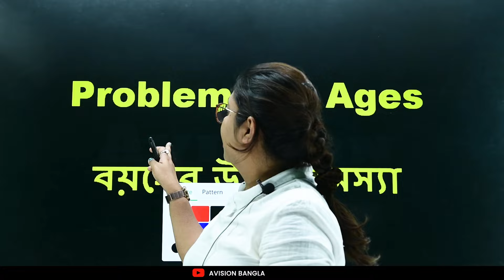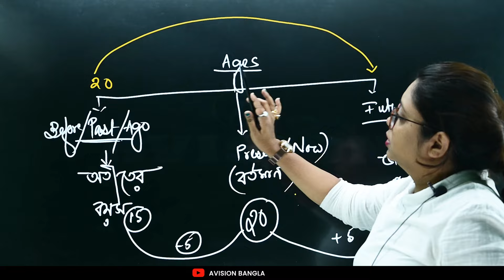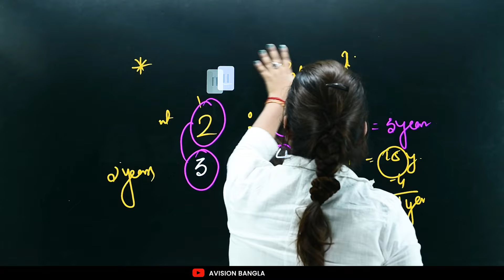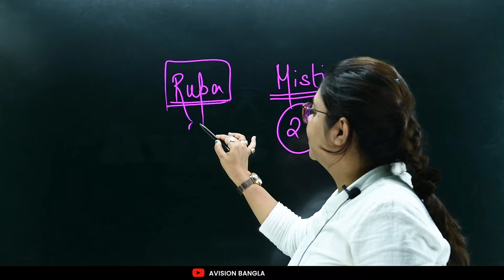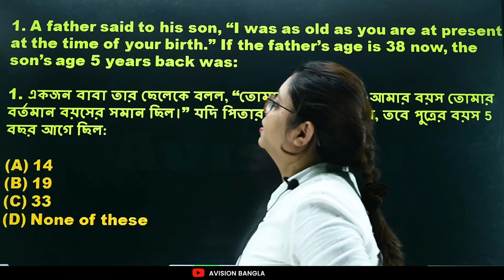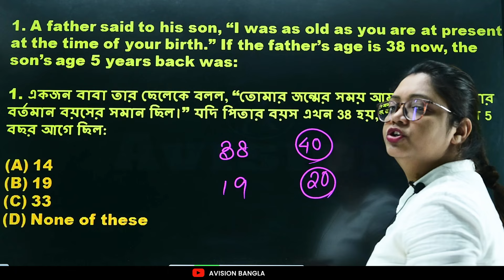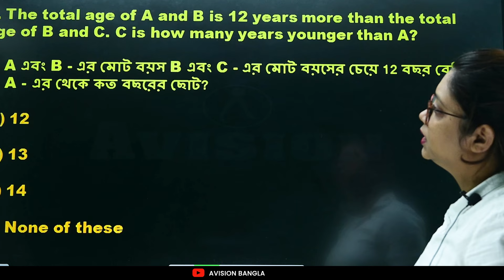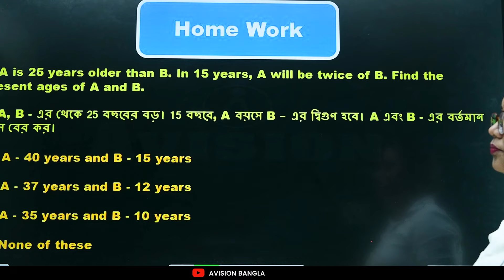এখন পিতা পুত্রের অঙ্ক করুন নিমেষে 🔥 Part : 01 (by Rupa Ma'am)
পিতা পুত্রের অঙ্ক করুন নিমেষে
pita-putrer-onko
pitapurer-onko-easytrick
pita-putro-onker-podhhoti